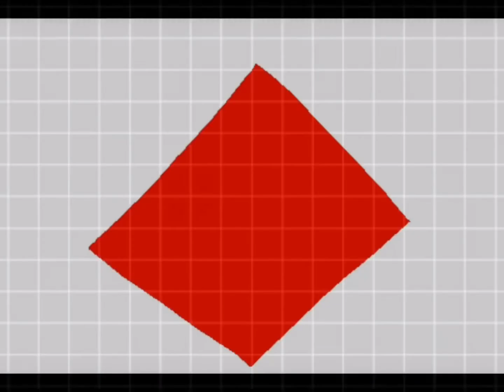Trypophobia meme //tommyinnit and dream// animation /Gacha // myct